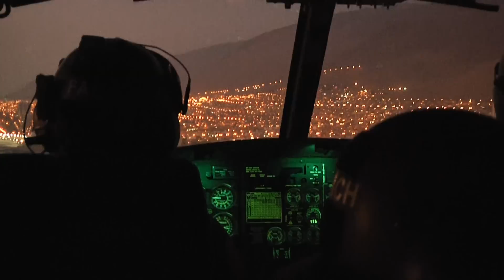EVACUACIÓN EN IQUIQUE POR ALERTA PREVENTIVA DE TSUNAMI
(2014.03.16) Sismo de 6,5º Richter ocurrido a las 18:20 hrs del domingo 16, y cuyo epicentro fue ubicado a 75 kilómetros al suroeste de Pisagua, obligó a las autoridades a establecer la evacuación preventiva en el borde costero.